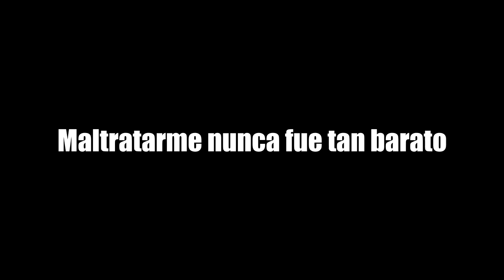La dura vida de Rubius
Like por cada maltrato que recibira mi personaje.
OFERTA WATCH DOGS LEGION
PC Código RubiusWDL (45% dto.) Ubisoft Store España 32,99€ y equivalente en Latinoamerica

Consolas Código RubiusWDL 35€ Tiendas GAME en toda España y Store
Oferta válida hasta el 17 de diciembre.